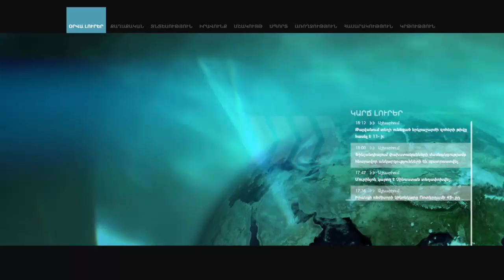Հայաստանում ապաստան խնդրողները հիմնականում Սիրիայի, Ուկրաինայի, Իրաքի քաղաքացիներն են